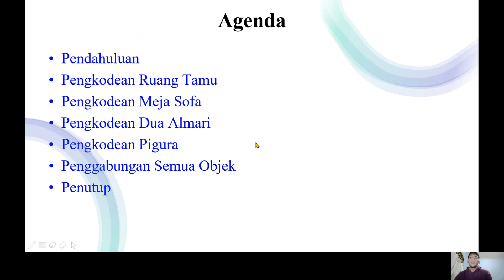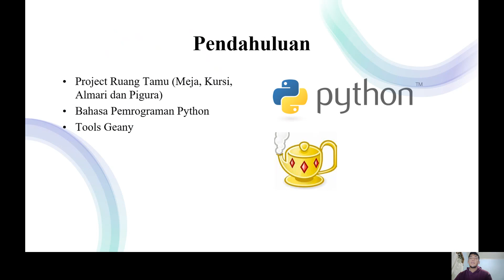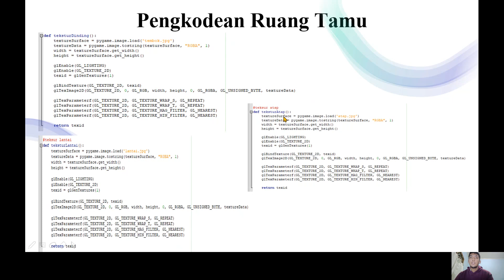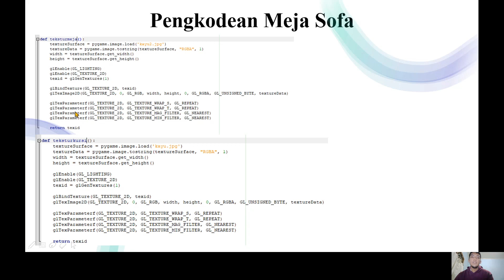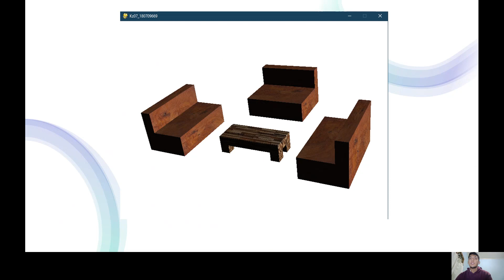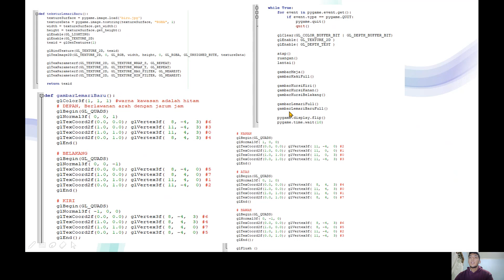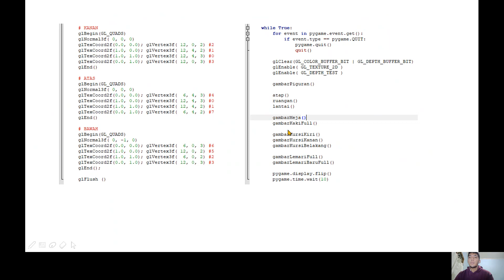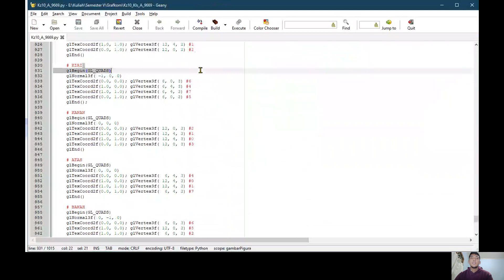9669 Grafika Komputer UAS A